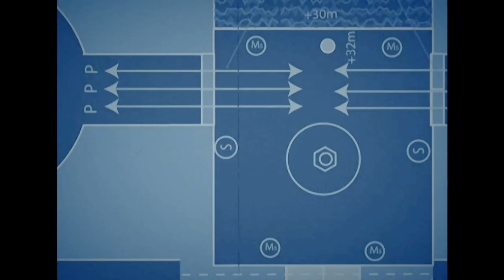KINDHEITS Gaming TRAUMA - Let's Play Ratchet & Clank HD [German/Deutsch ] #2 Blackwater City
Oh süße Nostalgie! gemeinsam stürzen wir uns in einen der beliebtesten Playstation Klassiker. Damals auf der PS2 geliebt, dann auf der PS3 geremastered und nun im Klassiker Katalog der PS5 gelandet. Lombax Ratchet und Roboter Clank erleben wahnsinnige Abenteuer und haben immer die richtige Prise Humor dabei!